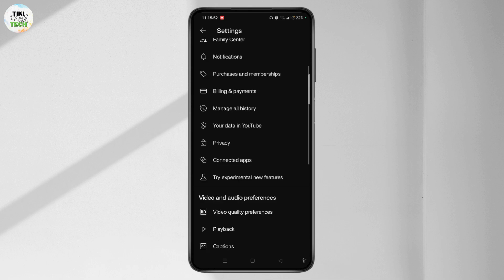How to Enable Recommended Videos on YouTube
How to Enable Recommended Videos on YouTube (2025)!
Want to get personalized video suggestions on YouTube again? This video will show you how to enable recommended videos on YouTube quickly and easily. Whether you’re asking, "Why are my YouTube recommendations gone?" or just want to turn recommendations back on, this step-by-step guide has you covered. Learn how to fix your settings and bring back those tailored suggestions on your homepage. Watch now to enable recommended videos on YouTube today!

Timestamps:
00:00 How to Enable Recommended Videos on YouTube
00:10 YouTube Recommendations Not Showing – How to Fix It